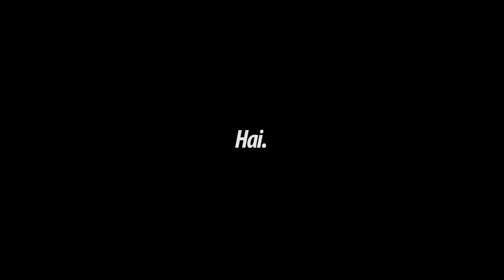SEMUA PANIK !! SUNGAI MULAI KERUH, BANJIR MAU DATANG !! AYO SELAMATKAN DIRI ! (Sungai Naga Konto #1)